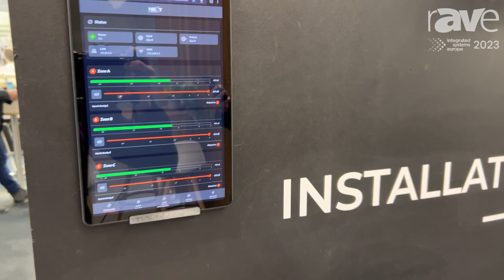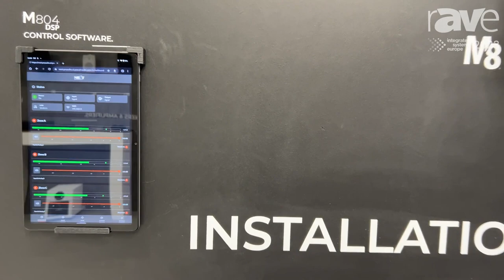ISE 2023: NEXT-ProAudio Presents M804 DSP Smart Full Matrix DSP Class D Four-Channel Amplifier